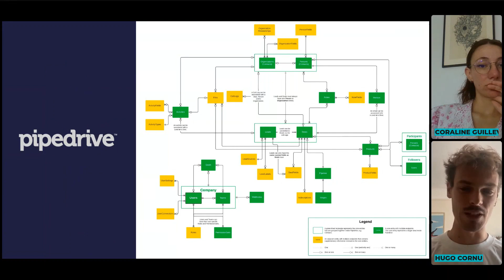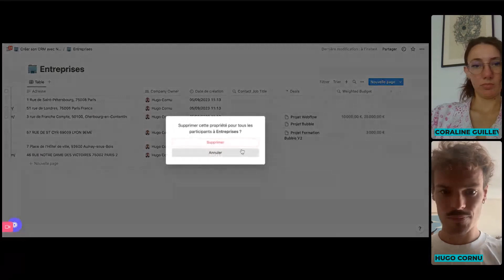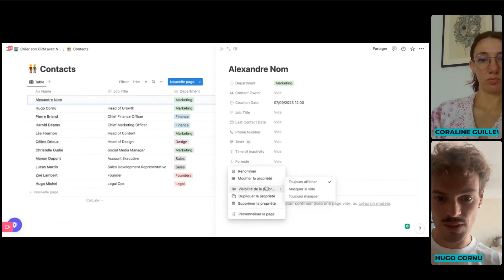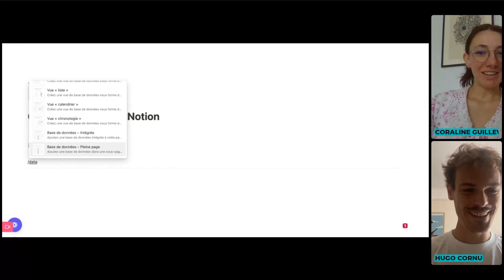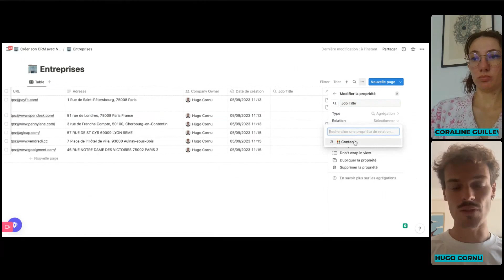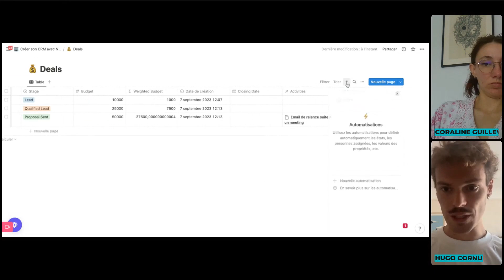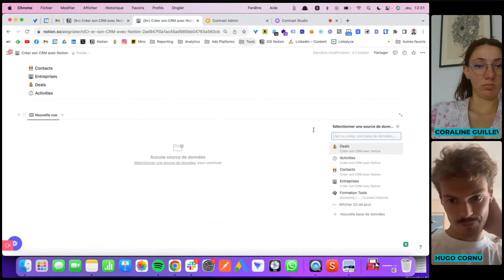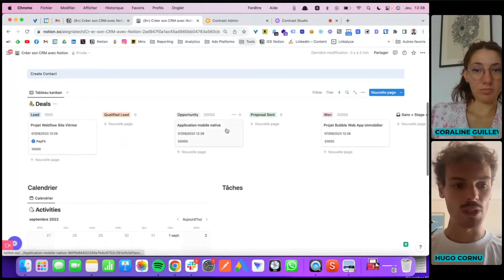Créer un CRM avec Notion en moins d'une heure